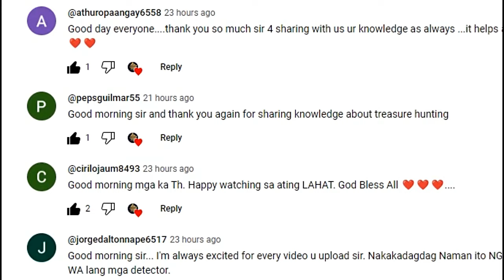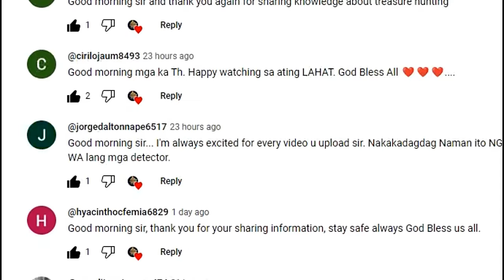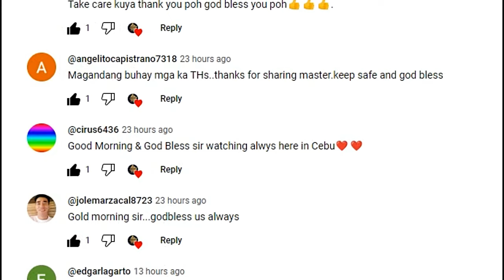TREASURE SIGNS & SYMBOLS OF TREASURE IN THE WATER.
LECTURE 4: COMPILATIONS OF TREASURE IN CREEK AND RIVER SIGNS AND SYMBOLS FOR YAMASHITA TREASURES.